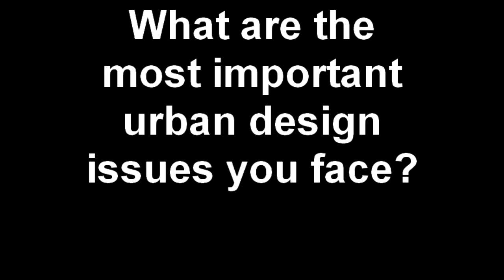What are the greatest urban design challenges architects are working on in their own communities?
At the AIA 2010 Convention, AIA members talk about how they're reshaping the fabric of entire neighborhoods and cities.